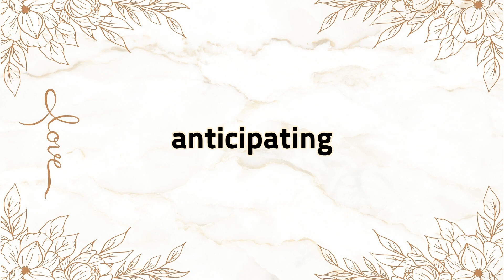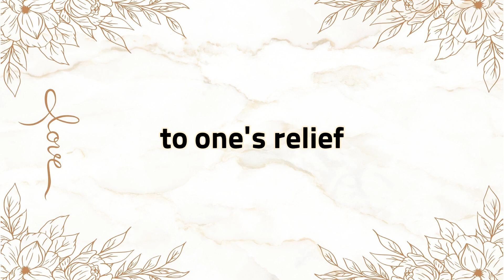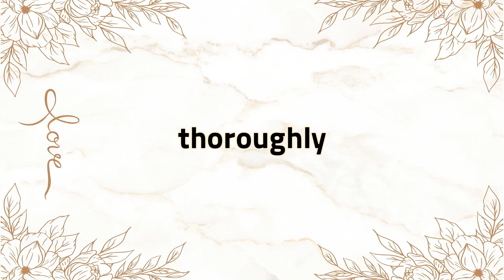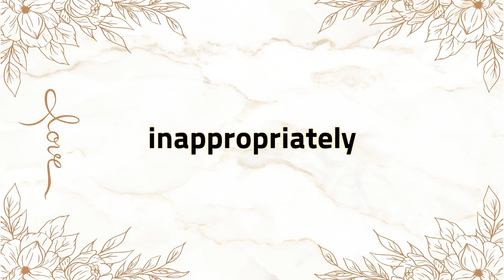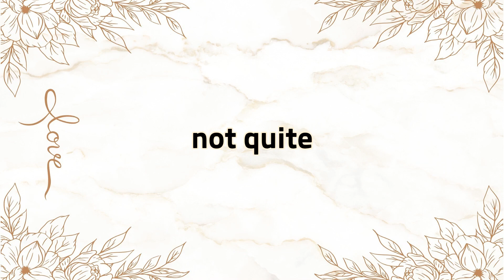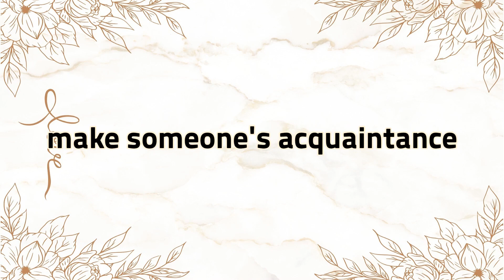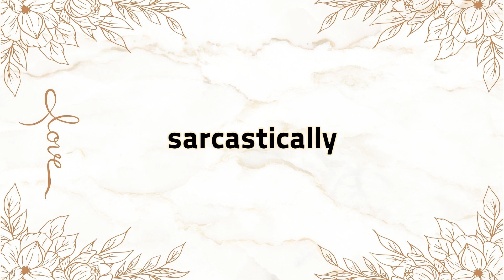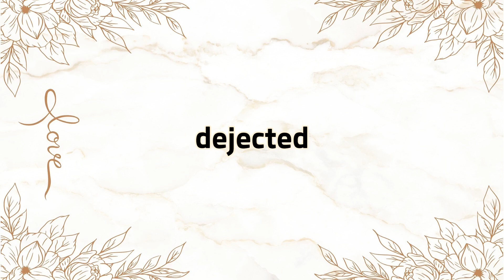Lalla의 떠먹여주는 고급 영 단어, 숙어 50개 반복 듣기 48